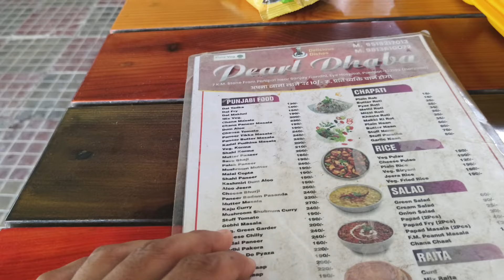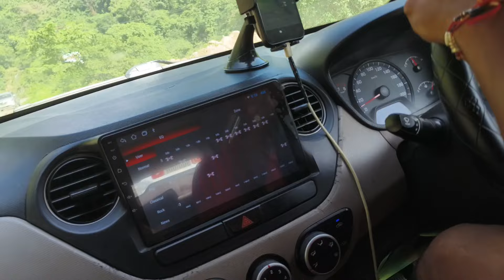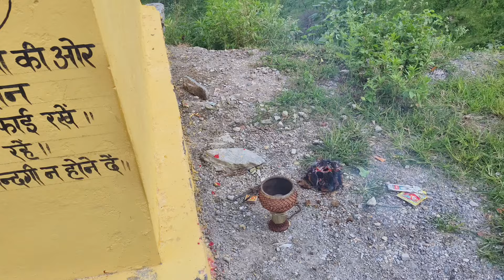आज इतनी नाराज हुई प्रीती😡😡पानीपत का बहाना बनाकर अमन का कहा चला गाया😱😱 सबको फुद्दू बना दिया अमन ने 😱😱